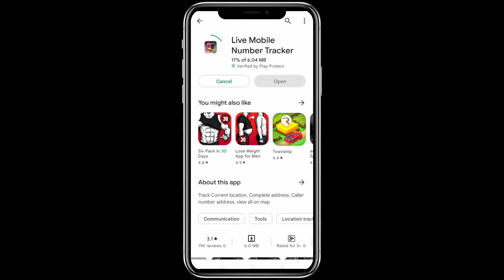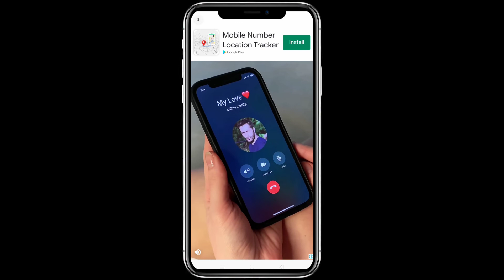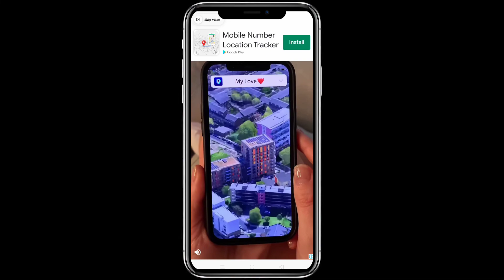Mobile Number Se Kaise Phone Track Kare | How To Track Mobile with halp of number 😎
My mobile

My earphones